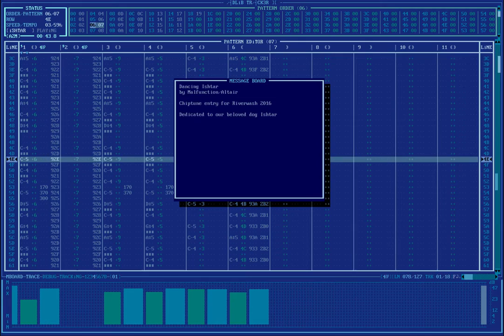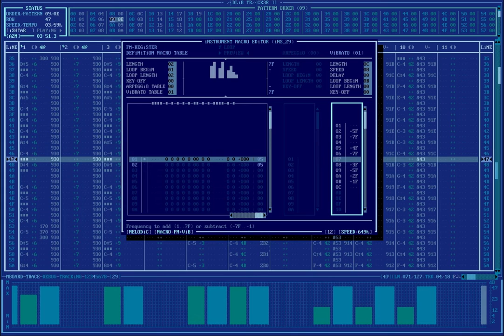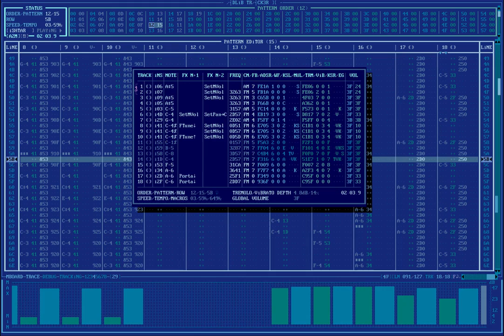Adlib Tracker II - Dancing Ishtar by Malfunction/Altair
1st place at Riverwash 2016 Chip Music Compo.
Dedicated to our beloved dog - Ishtar.